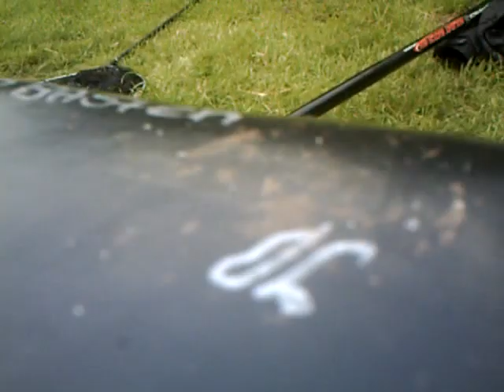wit vis visser karper op vaste stok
gevangen met 1.4mm elastiek 16 honderste lijn en super klein haakje voor stekelbaarsjes